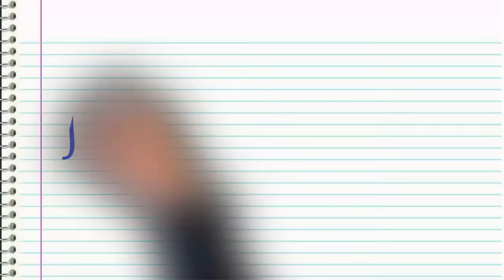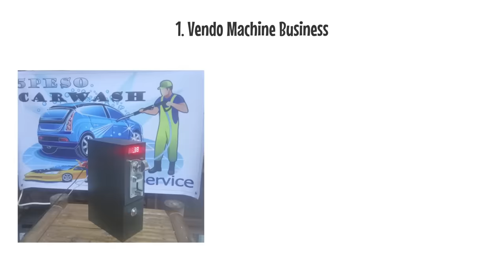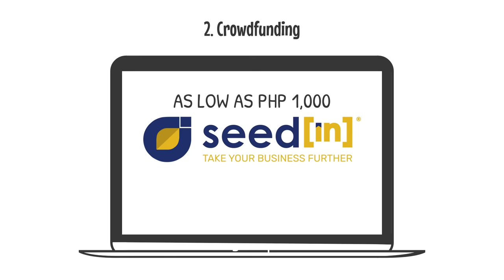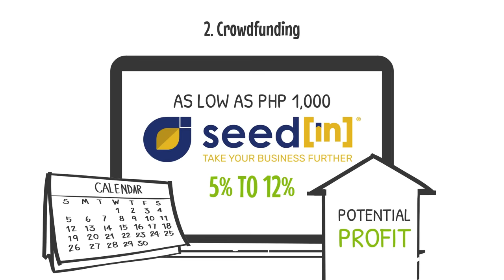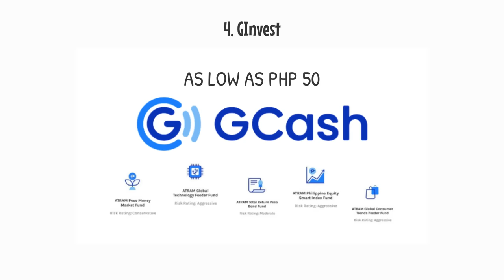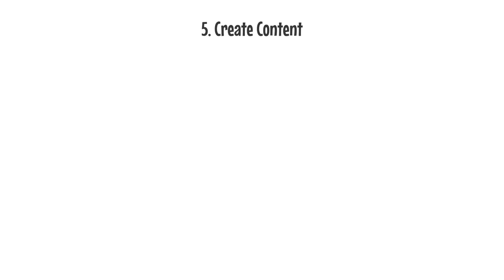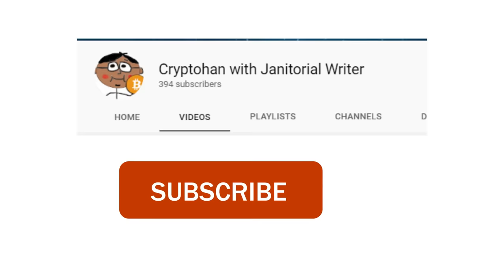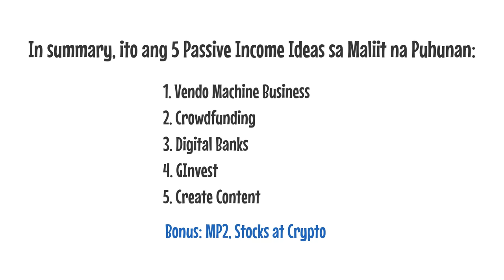5 Passive Income Ideas sa Maliit na Puhunan! (Kahit Konti ang Pera)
Passive Income Ideas para sayo kahit sa Maliit na Puhunan /Money or low income. Gusto mo bang Kumita ng Passive Income ? Kahit sa maliit na puhunan lang?  Yung income na makukuha mo kahti hindi ka pa mag work or kahit tulog ka pa? Sa video na ito magbibigay ako ng 5 Passive Income Ideas sa Maliit na Puhunan. Hindi na natin isasama dito yung ilang mga Passive Income opportunity tulad ng mga paupahang bahay dahil ito ay nagrerequire ng malaking puhunan. Stay tune sa dulo dahil magbibigay pa tayo ng iba pang mga tips.  Ididiscuss natin dito ang Passive income opportunity sa Vending Machine Business, Crowdfunding for passive income, Digital banks with high interest for earning, Ginvest in gcash and Creating Content for passive income. May mga bonus pa tayong idadagdag sa dulo na related rin sa investing and passive income